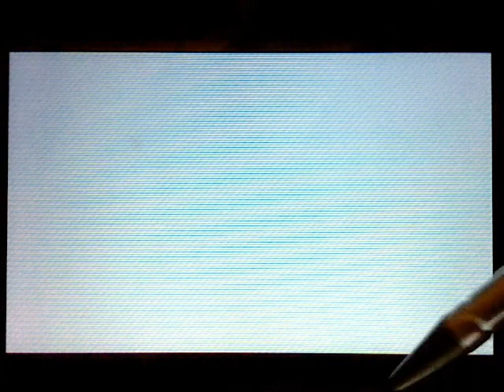Pokemon X Blind Nuzlocke PART 61